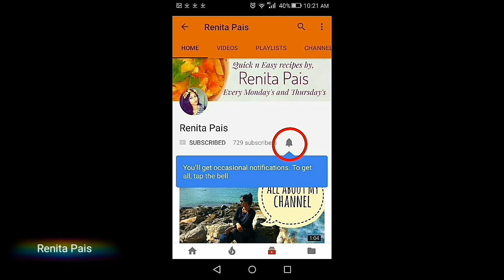Crab pulimunchi konkani recipe, Ambot tikk Kurli, how to cook crab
Crab pulimunchi konkani recipe

Let's make crab pulimunchi today... it's so so simple and easy... you'll want to make crab every time you come across it at the market with this recipe..

Spreading happiness,

Ren